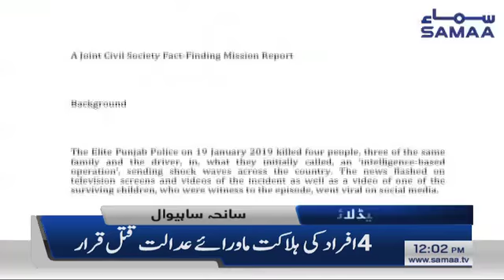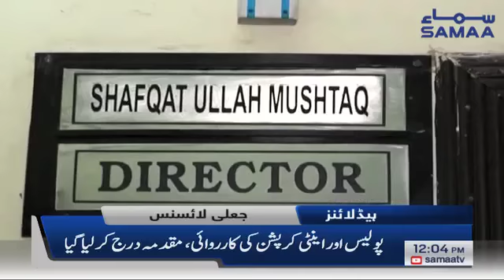Samaa Headlines - 12PM - 3 February 2019